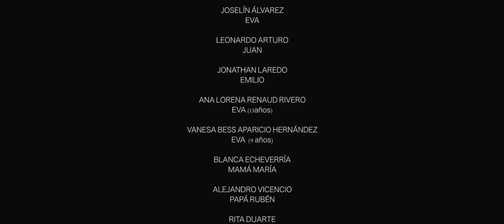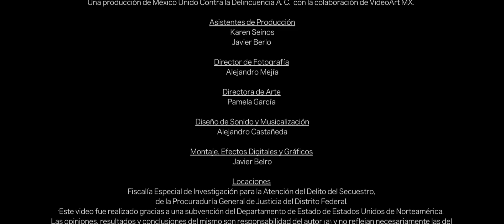Eva ElHubieraNoExiste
Eva, es la historia de la vida de una joven que toma decisiones relacionadas con la ilegalidad y sus consecuencias. Tiene la finalidad de sensibilizar e incitar a las personas que lo vean a tomar decisiones y realizzar acciones a favor de la Cultura de la Legalidad por que nos conviene y beneficia a todos(as). Idea original de México Unido Contra la Delincuencia, A.C.